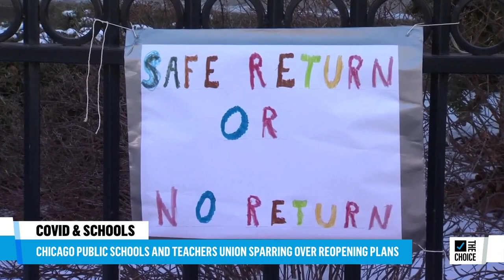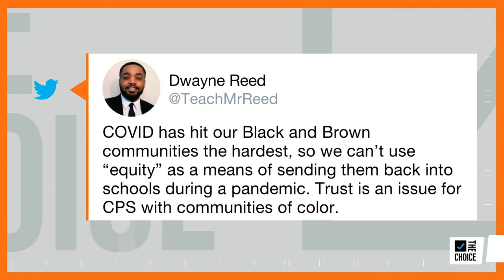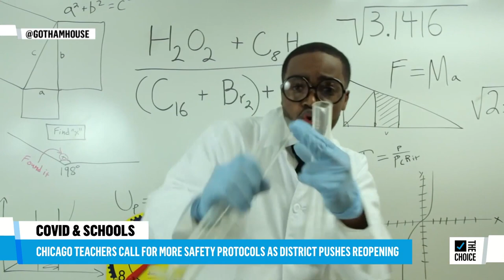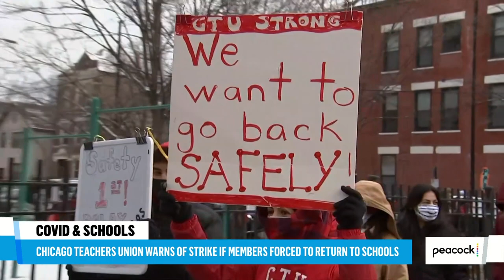Chicago School Teacher Describes 'Petri Dish' In-Person Learning Creates | Zerlina. | The Choice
Dwayne Reed, who is a teacher at Chicago Public Schools, joins Zerlina Maxwell to explain why he and other teachers are still uncomfortable teaching classes inside.